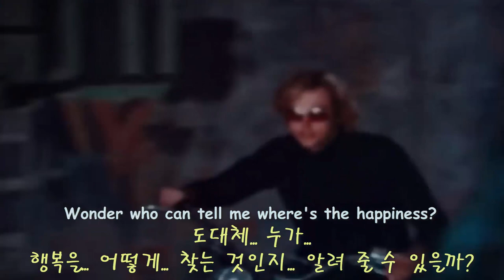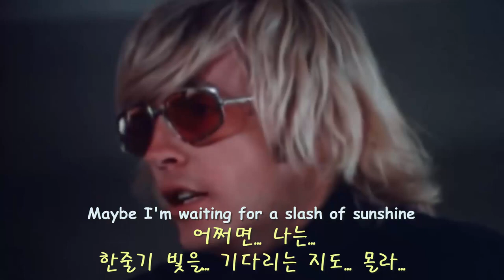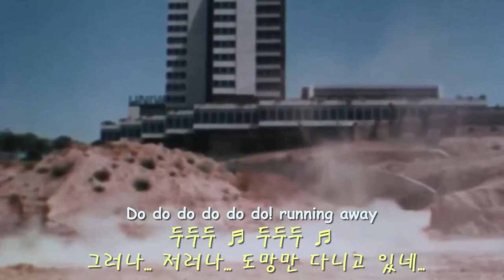lza739b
●The Summertime Killer - Run And Run 가사